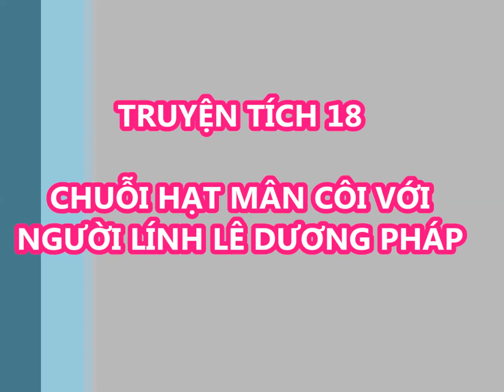TRUYỆN TÍCH 18 - CHUỖI HẠT MÂN CÔI VỚI NGƯỜI LÍNH LÊ DƯƠNG PHÁP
► (100 TRUYỆN TÍCH CHUỖI HẠT MÂN CÔI - TÁC GIẢ THOMAS TRẦN KHẮC KHOAN)